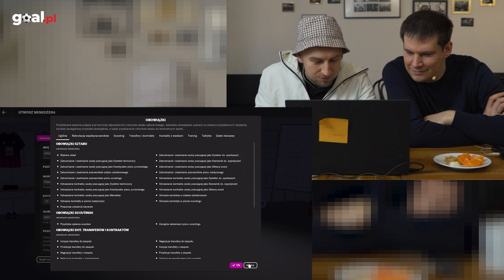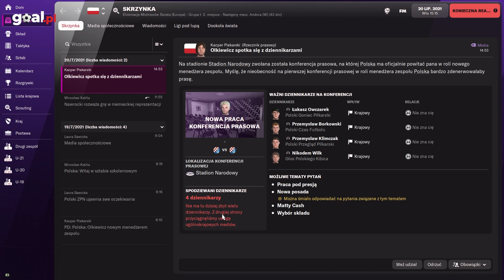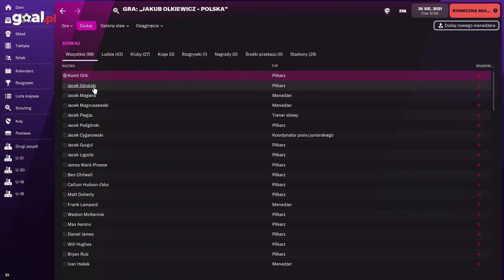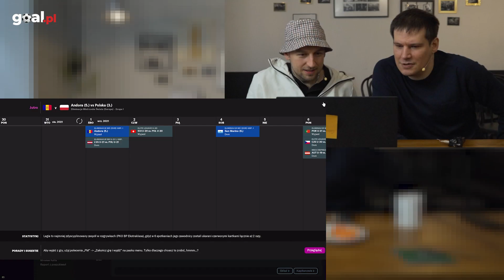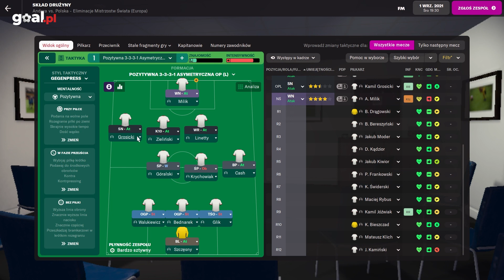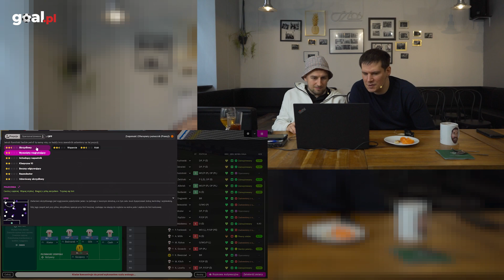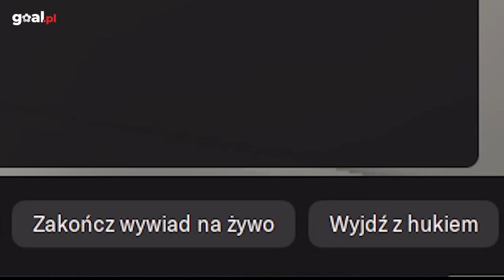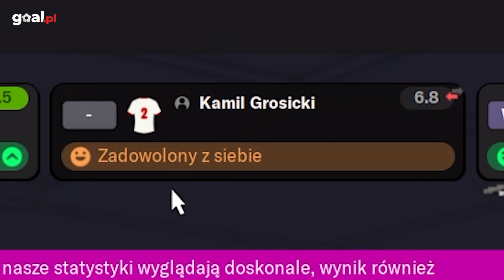Z kursem UEFA C po mundial w Katarze | Tetrycy Menedżer #1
TETRYCY MENEDŻER, czyli Kuba Olkiewicz selekcjonerem reprezentacji Polski, Leszek Milewski asystentem - drugim, po Mirku Kalicie. Jak pójdzie nam w grze o mundial w Katarze? Dlaczego Laura Sawicka pierwszego dnia była powodem rodzinnych problemów Kuby? Czy będzie chociaż średnio? Sprawdźcie sami pierwszy odcinek.

0:00 KUBA SELEKCJONEREM POLSKI. BO KAŻDY CHCIAŁBY. POZA SOUSĄ
1:35 NA CO KUBA POŚWIĘCI WIĘCEJ CZASU - NA TAKTYKĘ CZY WYBÓR DRESU W BARWACH ŁKS-U
3:08 LAURA SAWICKA, CZYLI JUŻ PROBLEMY W DOMU
5:10 CI WSTRĘTNI DZIENNIKARZE. KOSA Z NIKODEMEM WILKIEM Z GŁOSU POLSKIEGO KIBICA
7:56 SELEKCJONER W TRASIE. RÓWNIEŻ NA MECZU U-18 POLONII PRZEMYŚL
9:19 JACA GÓRALSKI. JEDNA NOGA ULICA, DRUGA CZERWONY DYWAN
12:28 IDZIE ANEGDOTA Z UEFA C
15:45 NA ILE MINUT SIŁ MA GROSICKI? NA PIERWSZYCH PIĘTNAŚCIE
16:36 !PIERWSZY MECZ: TWITTER FM-A JEDZIE Z MILIKIEM. GRAMY Z ANDORĄ
20:26 O. O. O! AJ, AJ, AJ...
22:14 !DRUGI MECZ: ZAWSZE WYMAGAJĄCE SAN MARINO
23:57 NIE PRZYJMUJEMY PYTAŃ O JACKA GÓRALSKIEGO
26:15 SPRAWDZAMY POLSKOŚĆ CASHA
28:29 ZNALAZŁ SIĘ WINNY ŚREDNIEJ GRY I TO NAJWAŻNIEJSZE